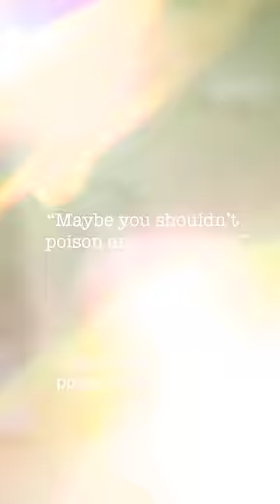He Got Revenge on the Man Who Killed His Dog